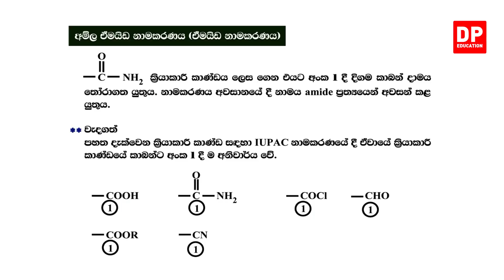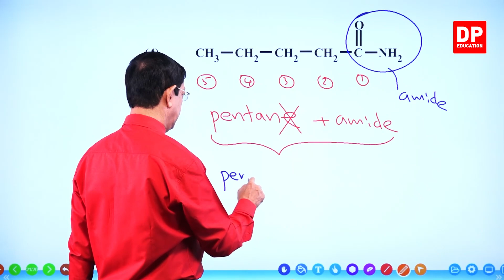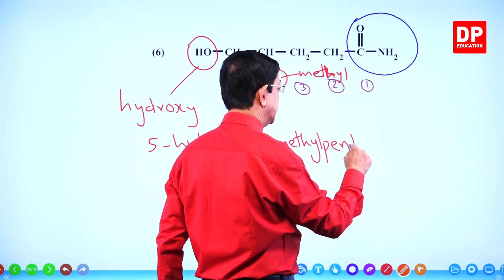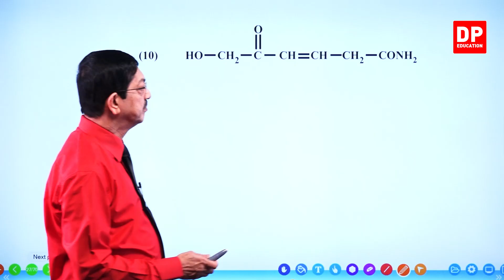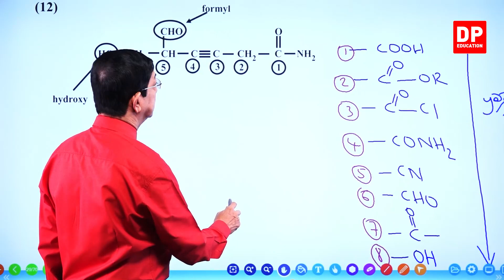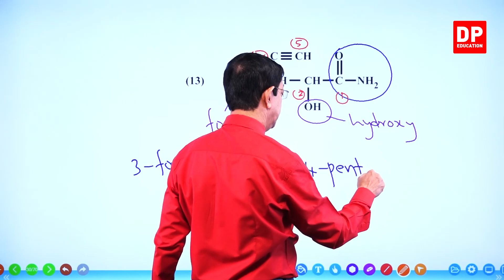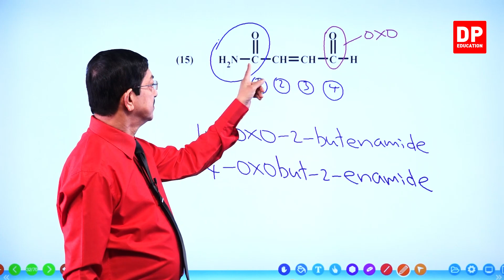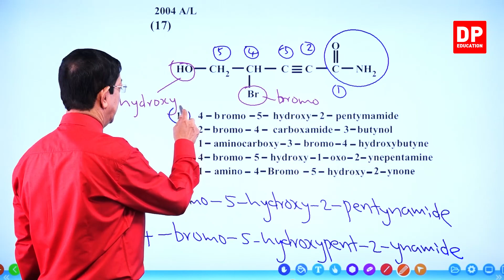07 ඒකකය | පාඩම 03 -කාබනික සන්යෝග වල IUPAC නාමකරණය - 08 වන කොටස - AL Chemistry Unit 07 Lesson 03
කාබනික සංයෝග වල IUPAC නාමකරණය

කාබනික සංයෝග වල IUPAC නාමකරණය  01 කොටස

කාබනික සංයෝග වල IUPAC නාමකරණය  02 කොටස

කාබනික සංයෝග වල IUPAC නාමකරණය  03 කොටස

කාබනික සංයෝග වල IUPAC නාමකරණය 04 කොටස

කාබනික සංයෝග වල IUPAC නාමකරණය  05 කොටස

කාබනික සංයෝග වල IUPAC නාමකරණය  06 කොටස

කාබනික සංයෝග වල IUPAC නාමකරණය  07 කොටස

කාබනික සංයෝග වල IUPAC නාමකරණය  08 කොටස

8.1අම්ල ඒමයිඩ නාමකරණය ⏩00:00

කාබනික සංයෝග වල IUPAC නාමකරණය  09 කොටස

කාබනික සංයෝග වල IUPAC නාමකරණය  10 කොටස

කාබනික සංයෝග වල IUPAC නාමකරණය  11 කොටස

කාබනික සංයෝග වල IUPAC නාමකරණය  12 කොටස